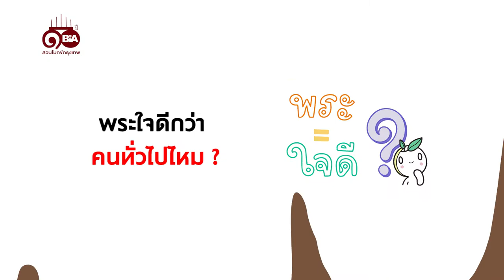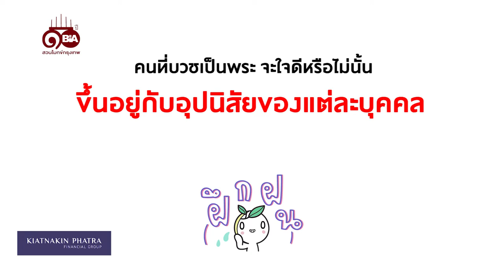ธรรมlife | Ep.92 พระใจดีกว่าคนทั่วไปไหม?